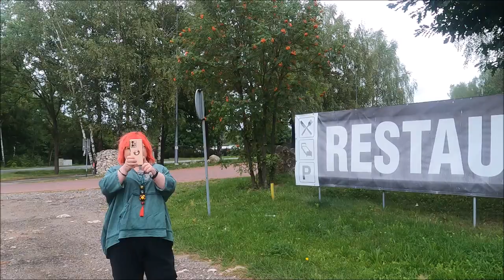TRZY MINUTY Z TRASY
Chcesz dołączyć do magicznego grona ?
Wieczór z Wróżką codziennie około 21:00
BŁOGOSŁAWIEŃSTWO TYGODNIA w każdą niedzielę o 21:00
Opłaty Paypalem
12 zł za pytanie

Bank Pekao   nr konta: 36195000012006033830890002
Kod SWIFT/BIC Bank Pekao: PKOPPLPW
IBAN Bank Pekao: PL 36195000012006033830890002

Adres korespondencyjny:
Poczta Polska Odbiór w punkcie
Joanna Wiśniewska
Pl.Szarych Szeregów 5 a,
98-100 Łask